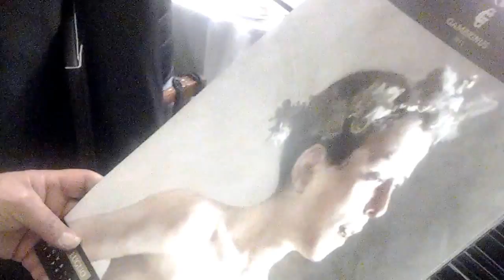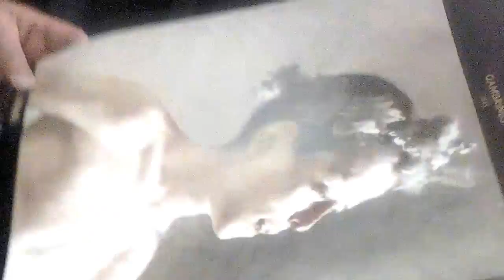Napoli intervista per calendario Gambrinus